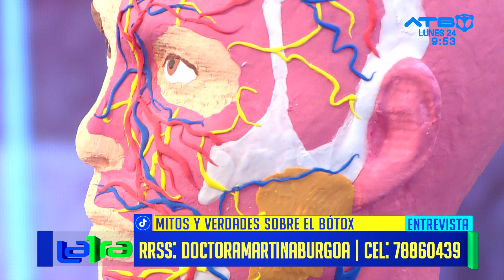¿Qué es el bótox?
Martina Burgoa, especialista, comenta sobre los mitos y verdades que existen sobre el bótox, en que circunstancias se usa, quienes pueden utilizarlo y para qué sirve su aplicación.